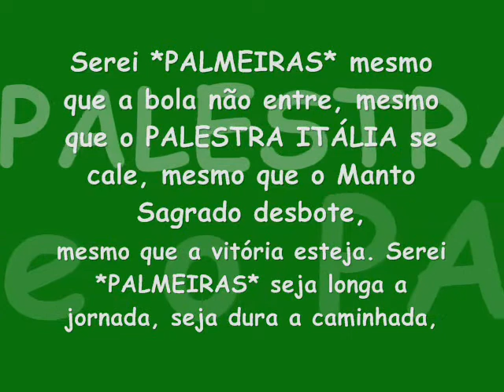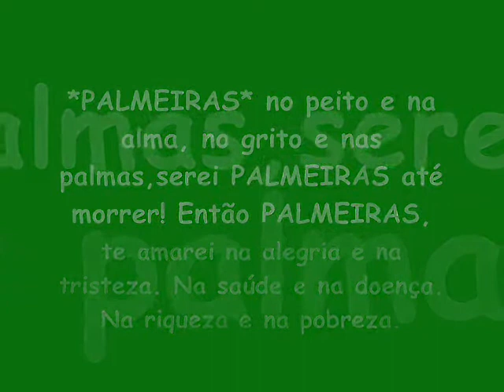Palmeiras - Isa Lima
Teu Nome é Palmeiras, Teu Apelido Verdão

Força nos pulmões
Vibrem, corações
São duas paixões
Palmeiras, Palestra, quantas emoções

O amor mais lindo
Mora no meu coração
Teu nome é PALMEIRAS
Teu apelido, Verdão

Ademir da Guia,
Humilde rei
O teu nome entre os mitos
Eu cantarei

São Marcos,
A muralha Palestrina
Defesas impossíveis
Executa com maestria

Romeu Pellicciari,
Meu príncipe querido
Artilheiro em preto e branco
Uma pena ter partido

Dudu,
Companheiro do Divino
Com técnica e raça
Teu nome na história está escrito

Imparato,
O "trem blindado"
Na memória da torcida
O teu nome está marcado

Alguns craques dessa história
De amor e vitória
Durante décadas
Teu nome virou glória

A torcida
Mostra tua magia
Canta e Vibra
Por toda tua vida

A mais bela entre todas
Que incentiva e apóia
Está sempre presente
O seu nome é SAVÓIA

A mais tradicional
Mostra seu amor de várias maneiras
Seu nome é
Torcida Uniformizada do Palmeiras

A maior torcida
É também a mais querida
Mancha Verde sempre seguiu o Verdão
Em mais de 20 anos de vida